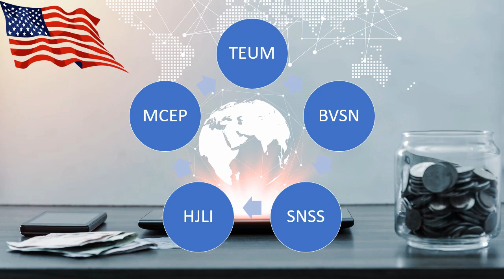Stock Market Tips for June 12 2019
This video contains short term (multi day)
stock market investment tips for the day listed in the title. These tips are the unprofessional opinion of this channel only. WE DO NOT TEACH, we point. Because everybody else teaches. How do we generate these tips? We use a process called Algorithmic Trading with a custom program that we made. You cannot buy this program.